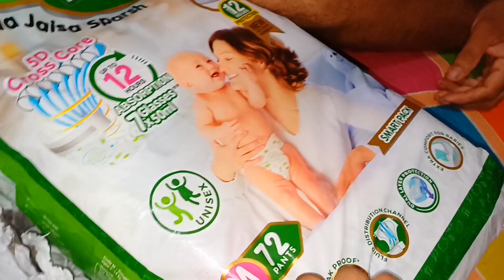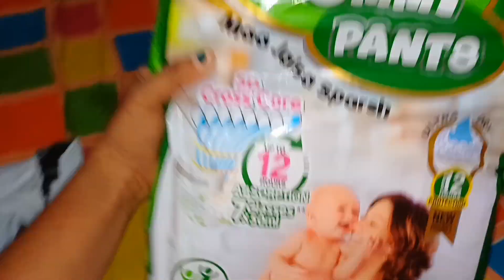6Am Mindful morning to night routine♥️||Lunch preparation||Cleaning||Day🥹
ഓരോ ദിവസവും എന്തൊക്കെയാണ് കാട്ടികൂട്ടുന്നത് 🥹♥️ ||My Day♥️
6Am Mindful morning to night routine♥️||Lunch preparation||Cleaning||Day🥹 ‎@Behappywithchippy